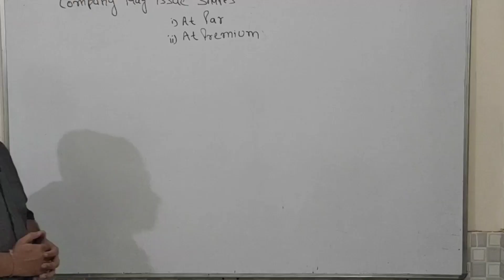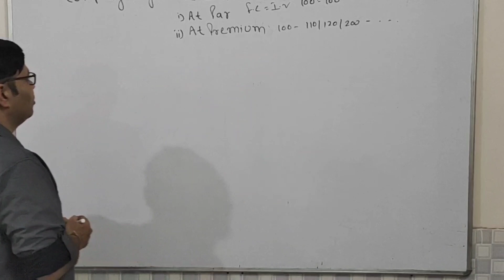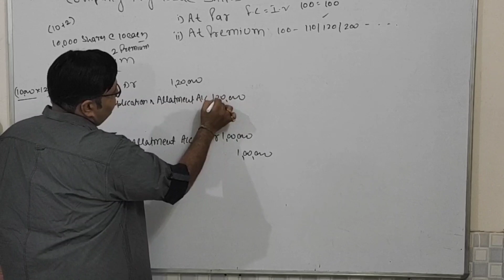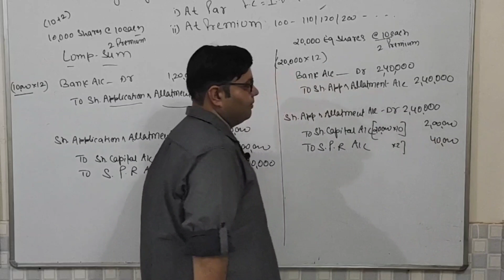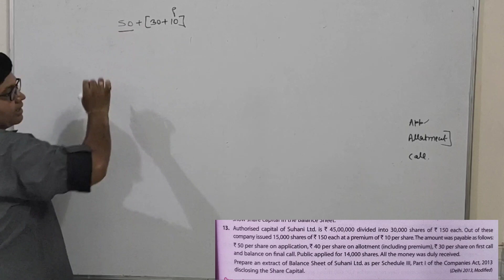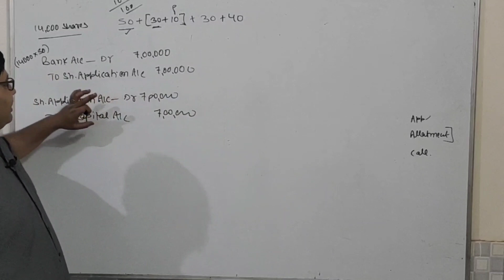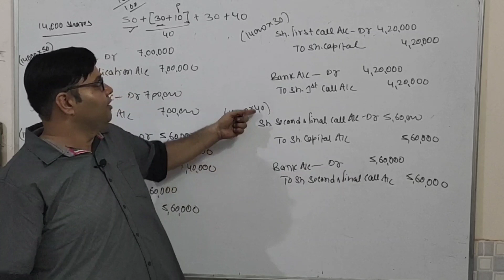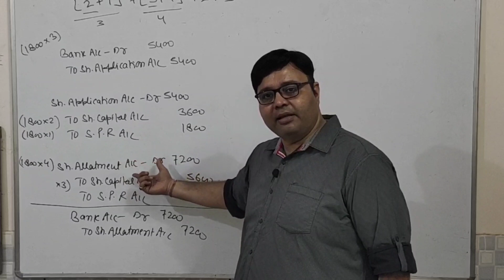#41 | Security premium reserve at the time of issue of share capital| Share issued at lump-sum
This video helps you to learn how shares can be issued at more than price that is issued at premium.